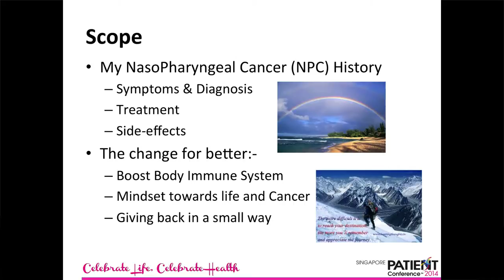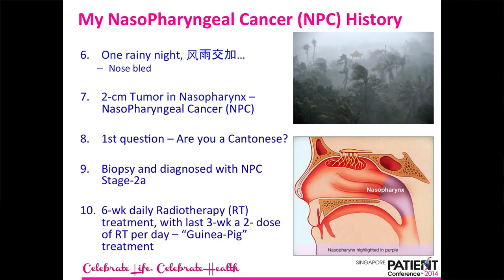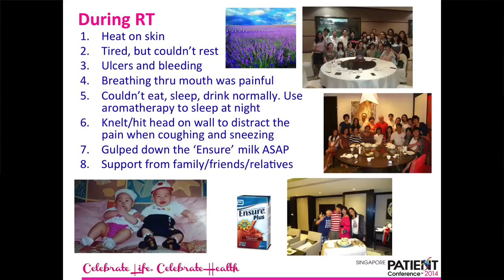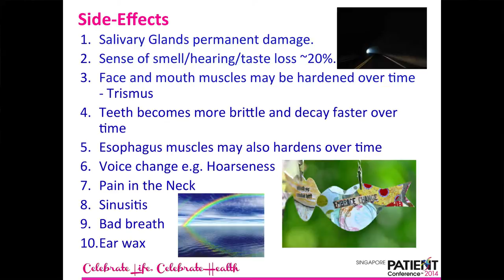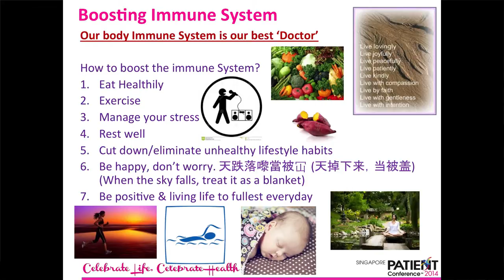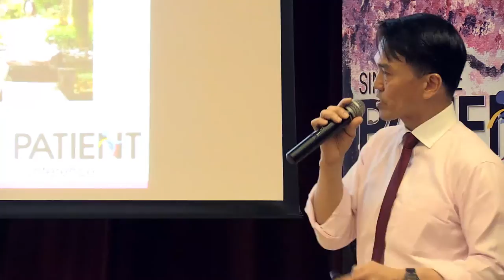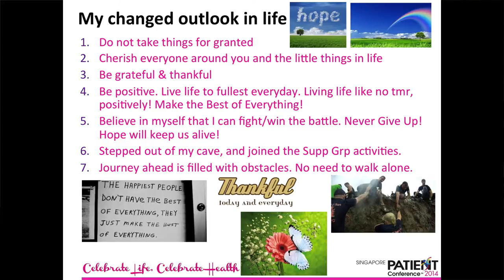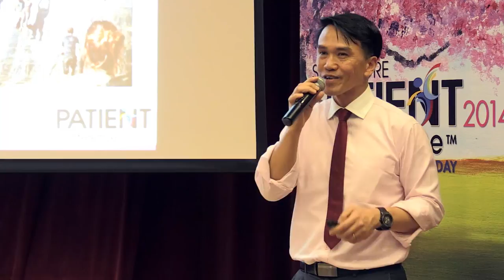Mr. Dave Cheow - Singapore Patient Conference 2014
STANDING UP TO CANCER

MR DAVE CHEOW – Chairman, Nose Cancer Patient Support Group, Tan Tock Seng Hospital and National University Health System

It was raining cats and dogs one August evening in 2002. I was preparing to sleep and suddenly my nose bled. I started my battle with nose cancer. I wanted to live on, to see my children grow up to be good people, and to walk the life journey with my dear wife, and many other dreams and wishes to be fulfilled.

For 12 years now, I am still fighting. It is a long endurance battle. I always have to be on the vigilante and to rethink my battle strategy with cancer. It is important to view and live life to the fullest every day and I want to share my knowledge and journey so that others will benefit and learn.

About 400 patients, caregivers, volunteers, patient support group members, community partners and healthcare professionals attended the 2nd Singapore Patient Conference. This is an annual platform for learning with patients on co-creating a healthcare experience that patients value and one that our healthcare professionals will thrive in.

Themed “Celebrate Life, Celebrate Health”, the conference saw six speakers share inspirational stories on their healing journeys and tireless effort in reaching out to those in need. The event also saw a line-up of exciting fringe activities - the CareConnect Open House activities and social enterprise bazaars.

Be inspired by the highlights of this year’s Conference and join us for Singapore Patient Conference 2015.